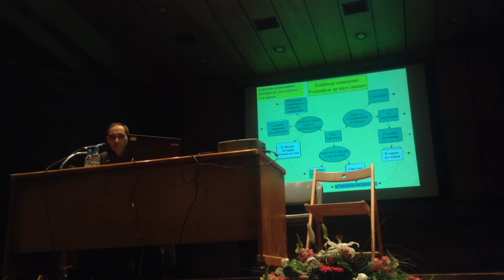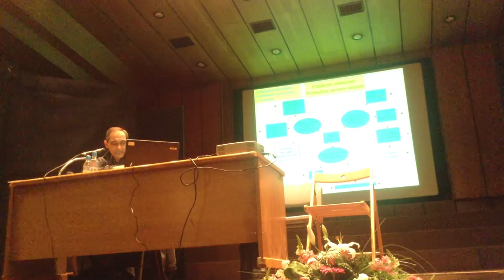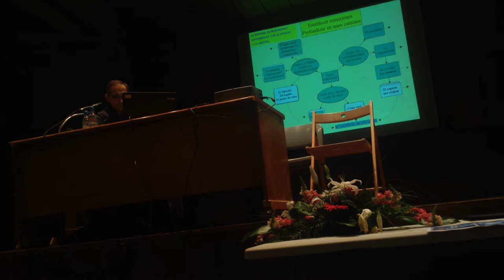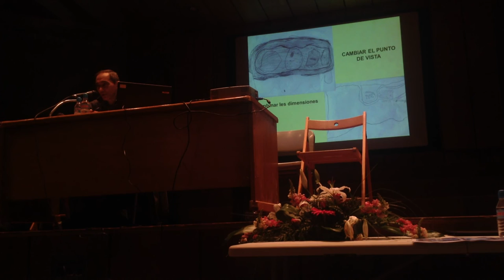XIV Jornadas Matemáticas de Sestao